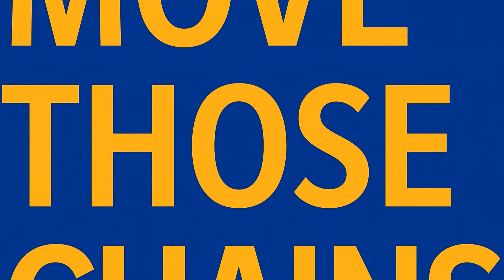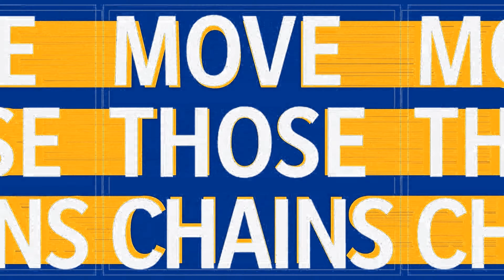Madden NFL 21 Gameplay: Los Angeles Rams vs Los Angeles Chargers - (Xbox One HD) [1080p60FPS]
Madden NFL 21 is an American football video game based on the National Football League (NFL), developed by EA Tiburon and published by Electronic Arts. It is an installment of the long-running Madden NFL series. It was released for Microsoft Windows, PlayStation 4 and Xbox One on August 28, 2020, and was released for PlayStation 5 and Xbox Series X/S on December 4, 2020. It features Baltimore Ravens quarterback Lamar Jackson as the cover athlete. The game received mixed reviews from critics, who praised its gameplay but criticized its technical issues, while player reception has been universally negative with many heavily criticizing the lack of innovation.

On April 21, 2020, Baltimore Ravens quarterback and 2019 NFL MVP Lamar Jackson revealed he would be the cover athlete. Jackson was the second Ravens player to be cover athlete of a Madden game, after Ray Lewis in Madden NFL 2005. Because of the COVID-19 pandemic, it was not possible to do a standard photo shoot for the game's cover; instead, EA Tiburon contacted Shawn Hubbard, the official team photographer for the Ravens, to provide photos of Jackson for the cover. The game features the Washington Football Team instead of their previous name of the Redskins, as they retired the controversial name in July 2020. It features 18 tracks from artists such as Anderson Paak, Big K.R.I.T., Rick Ross, Denzel Curry, and Smino. An original score by composer Kris Bowers was included for the Franchise mode, while Yard mode features additional music by Party Favor and Matt Rad. The official soundtrack was released on August 14, 2020

The game was released on Microsoft Windows, PlayStation 4, and Xbox One on August 28, 2020. The other "special" version of the game was called the MVP edition, which will be available to play three days earlier. The game was officially announced on May 7, 2020, and it was also announced the game would be available on upcoming consoles PlayStation 5 and Xbox Series X/S upon their releases planned on December 4, 2020. EA had previously announced that the next installment of Madden NFL would also release on Stadia in winter 2020.

EA Tiburon stated that Madden NFL 21 would include "new innovative gameplay mechanics" that "offer advanced levels of control and inspire creativity on both sides of the ball." The new stick skill ball-carrier system gives the user all-out (?) control, and new pass rush moves were introduced. Changes to tackling and new user-controlled celebrations were also added. This, along with the release date, was revealed in the description of a first-look video originally set to premiere on June 1, but was delayed until June 16 due to the George Floyd protests.

On September 8, EA announced that Colin Kaepernick would be made available to play in the game and sign as a free agent, the first time he appeared in the franchise since Madden NFL 17. The move was met with a mixed response, due in-part to Kaepernick being an 81 overall, higher than other comparable quarterbacks like Ryan Tannehill (80) and Kyler Murray (77).

The game also features a backyard-style mode known as "The Yard". In addition to the players in the normal game, two-time NBA MVP Giannis Antetokounmpo and his brothers Thanasis and Kostas, also NBA players, are playable characters in this mode. An EA promotional video has the three brothers playing in uniforms inspired by their homeland of Greece.

Series: Madden NFL

Engine: Frostbite 3

Platforms: PlayStation 4, Xbox One, PlayStation 5, Xbox Series X and Series S, Google
Stadia, Android, Microsoft Windows